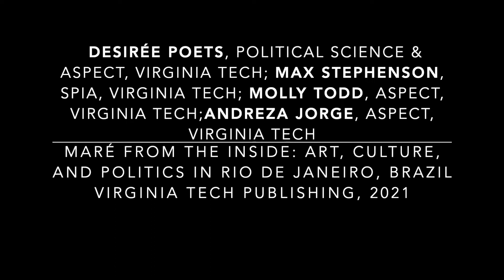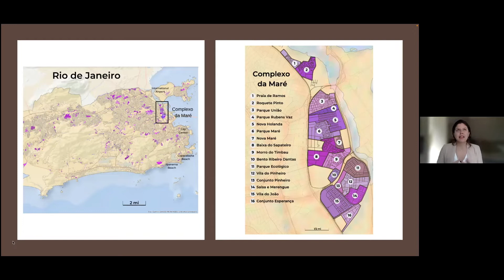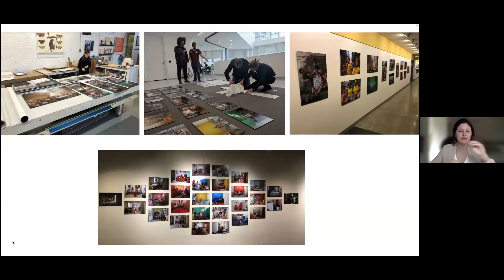Desirée Poets, Max Stephenson, Molly Todd, Andreza Jorge: Maré from the Inside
Desirée Poets, Max Stephenson, Molly Todd, and Andreza Jorge discuss their recent book, Maré from the Inside: Art, Culture and Politics in Rio de Janeiro Brazil" published by Virginia Tech Press, 2021. This talk was delivered at an ASPECT Books event, held virtually on March 17, 2022.